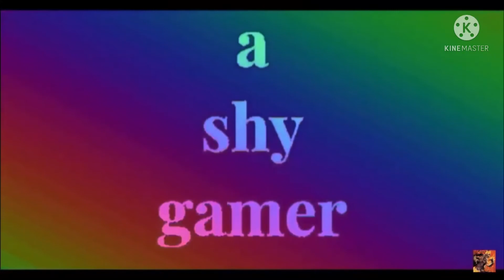A SHY GAMER EPISOIDE 3\ god will save us